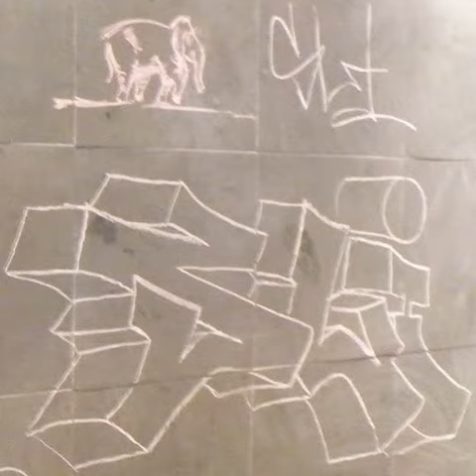2013 07 16 14h30m52